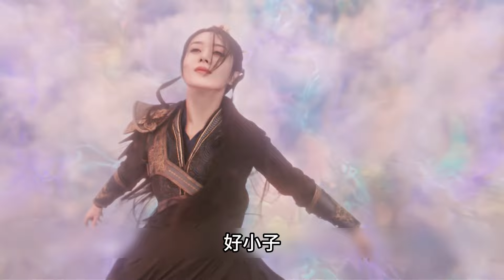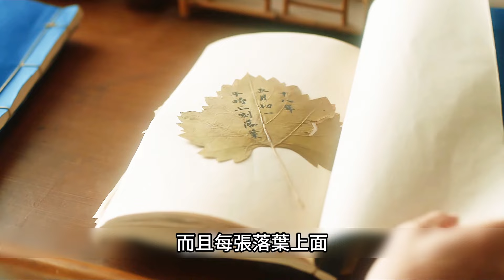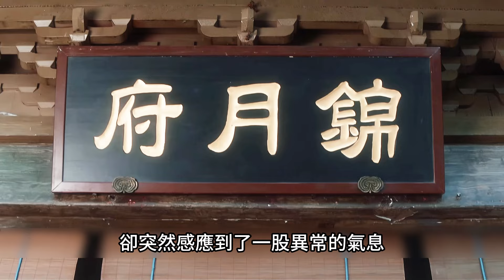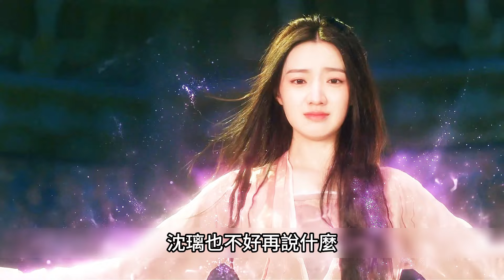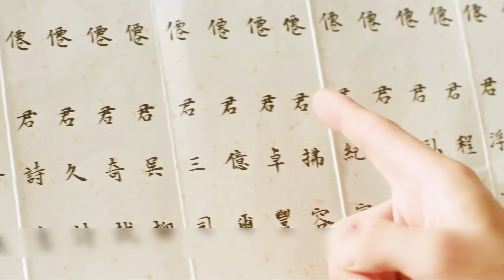【與鳳行】1~8集，趙麗穎沈璃靈力爆發，大戰魑魅，2024最新古裝巨作